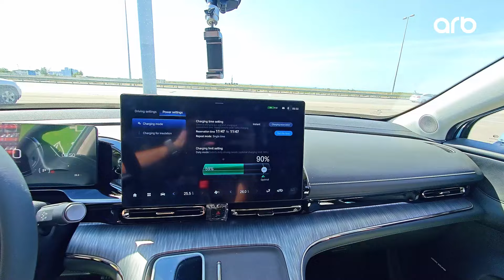Adi günlərdən biri (TV) - Mehman usta ilə balıq resepti və Qəbələdə ev tikinitisi